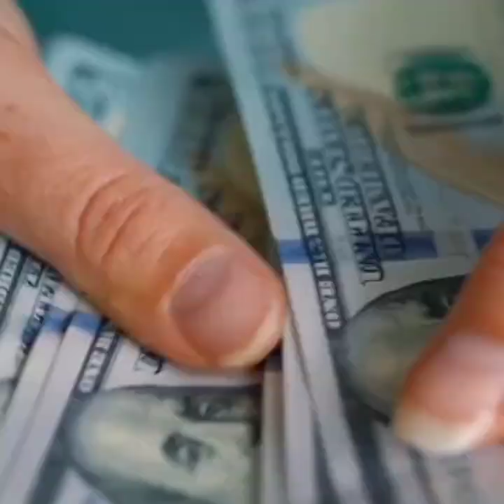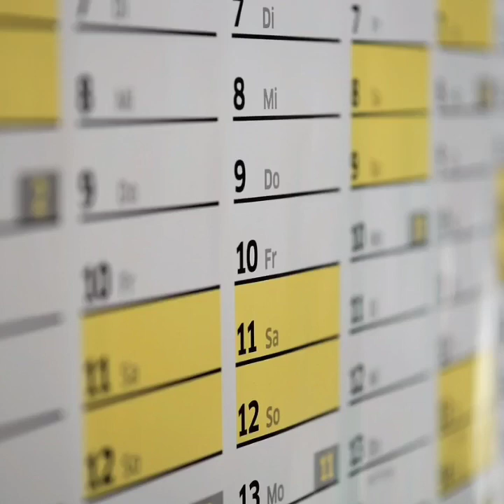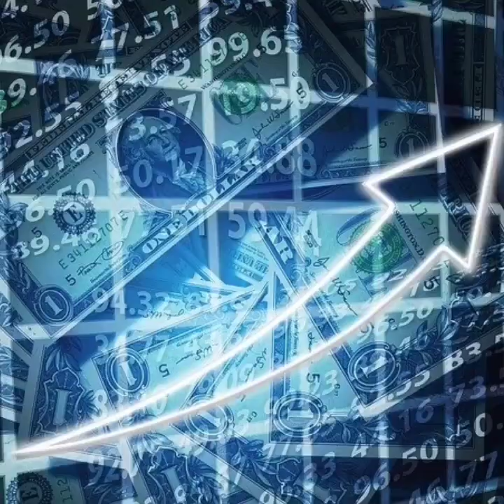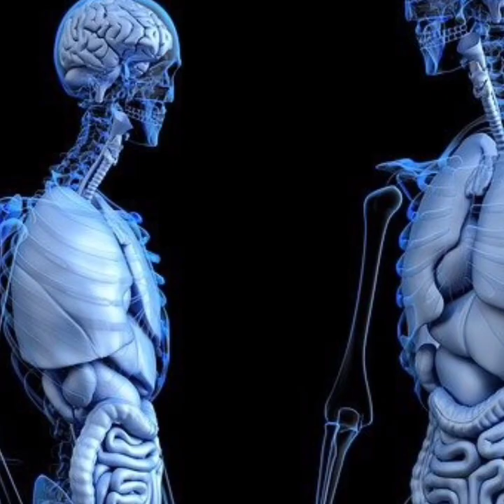Interesting फैक्ट को जानकर आप हैरान रह जाएगे 🤣😂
Ajj me apke lia fir se ek nayi video leke aa chuka hu or bhi hamare sath judne ke liye hamare facebook I'd= or hamare instagram handle pe jake check out karo I'd hai=https kumaranuj 94183 hai bye dosto👋👋👋👋👋👋👋👋👋👋👋👋👋👋👋👋👋👋👋👋👋👋👋👋👋👋👋👋👋👋👋👋taki ase hi interesting facts apko milte rahe 🙏🙏🙏🙏🙏🙏🙏